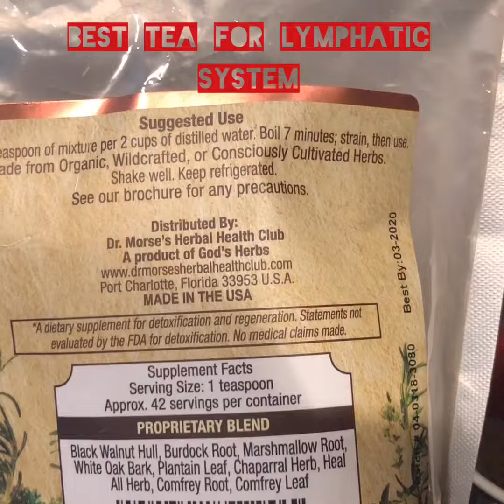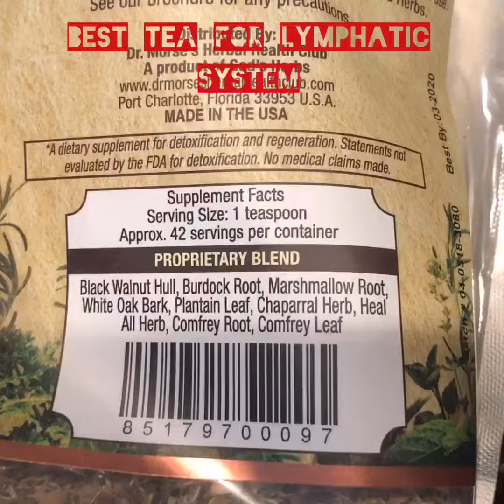Best tea for lymphatic system✅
This is the tea I use for a healthy lymphatic system.😊
Drink it daily and see what happens - health is your birth right

Health and Growing hair is easy if you follow a few principles I will share below.
✅Step 1. Join my Facebook group ( it’s a closed group)

cloggedlymphaticsystem
foodsforlymphaticdrainage
howtocleanseyourlymphaticsystemnaturally
supplementsforlymphaticsystem
howtocleanyourlymphatic system
howtodrainlymphnodesnaturally